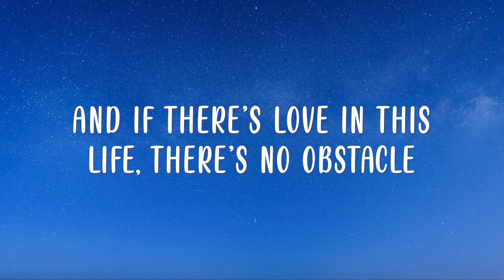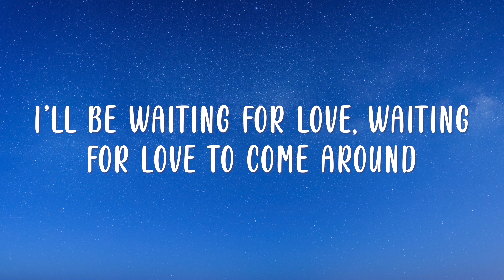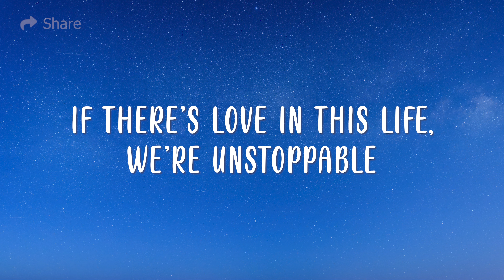Avicii - Waiting For Love (Lyrics)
🎤 Lyrics: Avicii - Waiting For Love⤵️

[Verse 1]
Where there's a will, there's a way, kinda beautiful

[Chorus]
Monday left me broken
Tuesday I was through with hopin'
I'll be waiting for love
Waiting for love to come around

[Chorus]
Co-co-come around